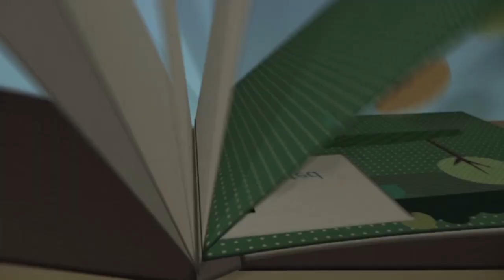Stanford AIM Lab in conversation with Dr. Wei Chao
Stanford AIM Lab representative Lynn Ngai interviews Dr. Wei Chao about unique aspects of practicing anesthesiology in Hawaii at the 2015 Sol Shnider meeting in San Francisco. March 12, 2015